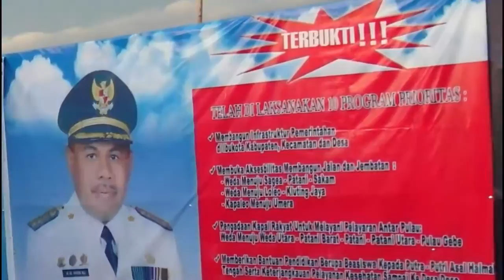Poitical Partying in Indonesia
As Indonesia decentralises, districts are scrambling to resurrect cultural traditions that reinforce political identities. Candidates for Bupati, or district head, use every opportunity for self-promotion. Even their daughters' weddings become political events.